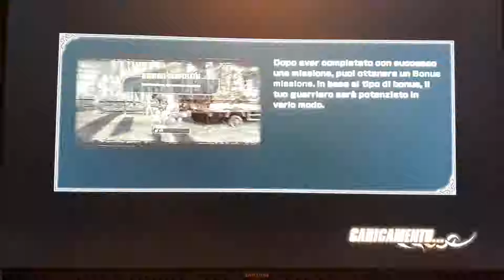Fist Of The North Star Ken's Rage 2 Chapter 4 Statue Rebus